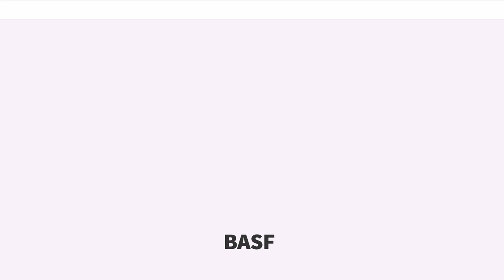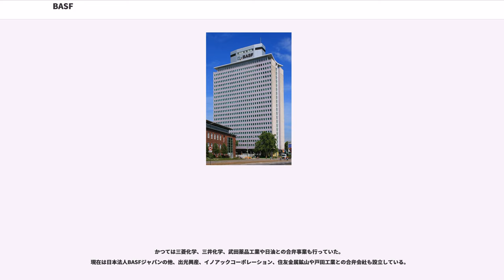BASF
IG・ファルベンインドゥストリー
ラインラント＝プファルツ州の企業

BASF（ビーエーエスエフ、）は、ドイツ南西部のルートヴィヒスハーフェン・アム・ラインに本社を置き、150年の歴史を持つ世界最大の総合化学メーカーである。フランクフルト証券取引所、ロンドン証券取引所上場企業（、）。スイス証券取引所にも上場しており、ニューヨーク証券取引所、東京証券取引所にもかつて上場していた。

カール・ボッシュがハーバー・ボッシュ法を発明した老舗である。第二次世界大戦前はバイエル、ヘキスト（現サノフィ・アベンティス）と共にIG・ファルベンを構成した事業体の一つであり、分割後もドイツ三大化学メーカーの一角を占めていた。主力製品は伝統的な化学品・農業関連製品にとどまらない。戦後、石油・ガス事業へも進出した。今ではプラスチック製品・高機能製品も生産する。BASFのレパートリーはドイツの化学会社でも特に多い。かつては医薬品部門（）も傘下に収めていたが、米国アボット・ラボラトリーズに売却し、現在は扱っていない。2011年度の売上高は735億ユーロ（約8.2兆円）で、85億ユーロ（約9,400億円）を超える特別項目控除前EBITを計上。従業員数11万1千人を超える、世界有数の巨大企業グループである。

「BASF」とは創業時の社名「Badische Anilin - u. Soda -Fabrik」の頭文字を取った略称である。創業者であるが事業立上げ当初にSoda（炭酸ナトリウム）を産し、「バーデンアニリンソーダ化工」と名乗った。1973年以降はこの略称であるBASF（ベーアーエスエフ）を正式な社名としている。日本では一般に「バスフ」と読まれることも多く、傘下のレコードレーベル（後述）の日本国内盤（1970年代中期時点ではテイチクが発売）にも「バスフレコード」のカナ表記が見られたが、正式な読みは「ビーエーエスエフ」である。ただし、中国においては「巴斯夫（バスフ）」を現地での社名としている。

一昨年より相手方の総会屋に手を焼きながら、1969年にBASFはを完全買収した。

ウィンターシャルは同族経営の鉱業コングロマリットであり、年総売上高は15億ドイツマルクにのぼった。その2/3は石油・天然ガスの採掘・精製に、また残り1/3は年採掘量100万トン（ドイツ産出量の半分）というカリウム肥料に由来した。ウィンターシャルの石油採掘量はドイツの年総採掘量120万トンの14％を占めた。また、保有する天然ガス田はドイツの確定埋蔵量の26％を占めた。石油精製能力はドイツ全体の7％以上であった。リンゲンではシェルやエッソと、マンハイムではと、共同生産していた。さらにアルザスでペック・リン（PEC-Rhin）と合弁の肥料工場をつくったばかりだった。

ウィンターシャルは資産として、給油チェーン 株の15％、グアノ・ワークス（Guano Works）株の90％、株の50％などを保有していた。BASFにとり脅威であったが、BASFが経済力集中排除法の適用を事実上免れたのに対し、ウィンターシャルは国外金融市場から資金調達を制限されていた。ウィンターシャルには持株会社が二つあった。ゲヴェルクシャフト・ウィンターシャルと、ゲヴェルクシャフト・テア（Gewerkschaft Thea）が、CUXEというハンザ同盟時代の単位で保有していた。創業者が孫は生まれないと思い、株式資本の50％強である無議決権株をウィンターシャルへ1975年までに譲るという法律行為をしてあった。しかし息子ハインツが再婚して後継者に恵まれたので、法律行為の無効を不毛にも会社と争わんとした。クヴァント家がテア株の1/3を保有する立場から、BASFによる買収を仲介し法律問題を回避したとみられている。ハインツは総株式の50％強を手放す代わりに、12CUXEと現金40万ポンドを得て議決権を留保した。

かつては三菱化学、三井化学、武田薬品工業や日油との合弁事業も行っていた。
現在は日本法人BASFジャパンの他、出光興産、イノアックコーポレーション、住友金属鉱山や戸田工業との合弁会社も設立している。

1970年代からカセットテープを発売していたが、既に撤退した。なお、磁気テープの初期開発段階において、ベースとなるアセテート樹脂の開発を主導したことから「磁気テ...